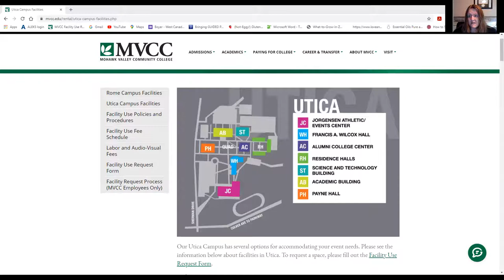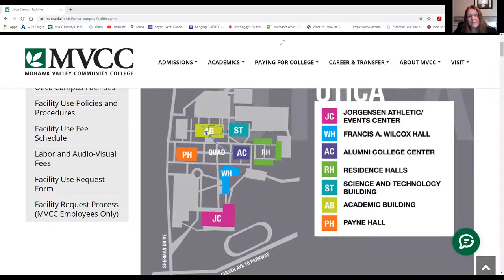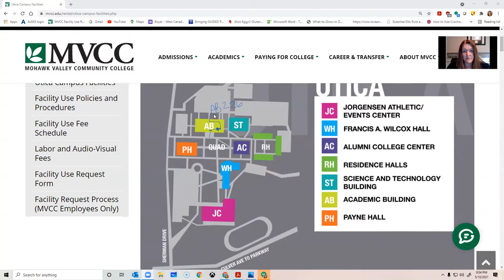Gen chem spring 2021 end of semester reminders